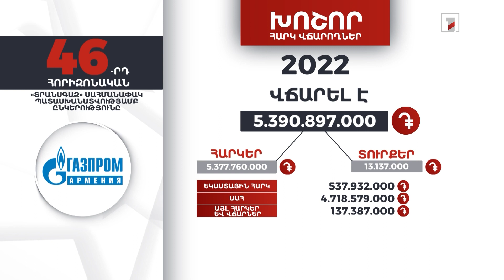«Տրանսգազ» ընկերությունը 2022-ին 5 մլրդ 390 մլն դրամի հարկեր և տուրքեր է վճարել